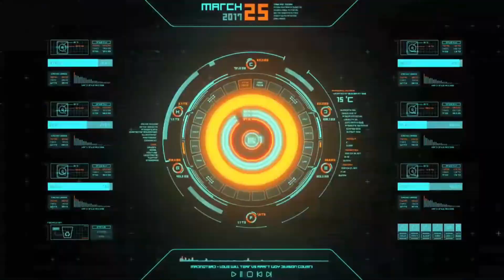🔥 INCROYABLE BEBE SANS OS DE MAN 🔥IL A TOUT CASSE🤟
ECOUTONS BEBE SANS OS LA VOUVELLE STAR

dj congelateur,video de dj conlateur au village,affaire de dj congelateur, maman de dj congelateur, au village, video de congelatateur au village, conge, dj conge, manadja confirme, video de manadja confirme,seny krangba en direct, seny, direct de seny krangba,